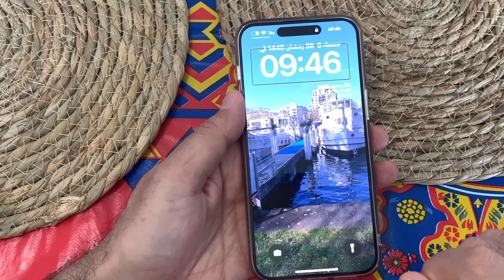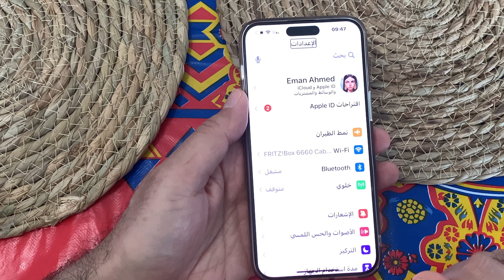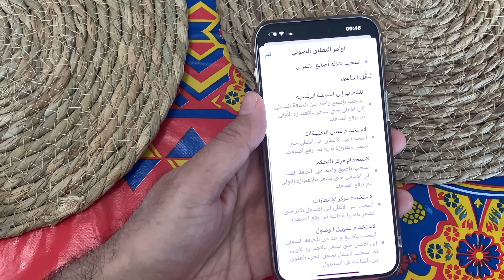ايقاف وضع الكفيف في الايفون 15 / ايقاف التعليق الصوتي في الايفون 15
ايقاف وضع الكفيف في الايفون 15
 ايقاف التعليق الصوتي في الايفون 15